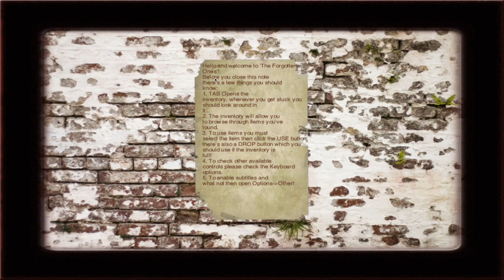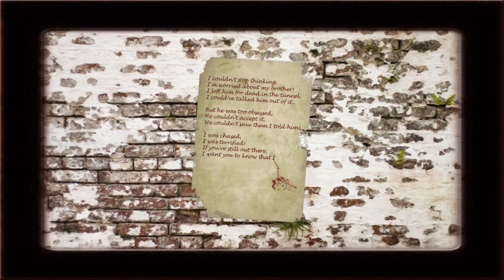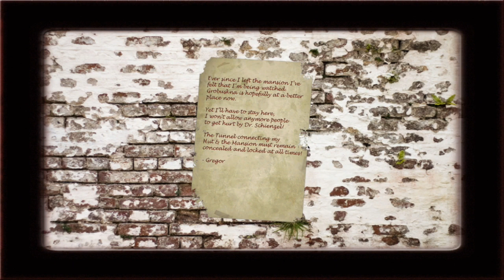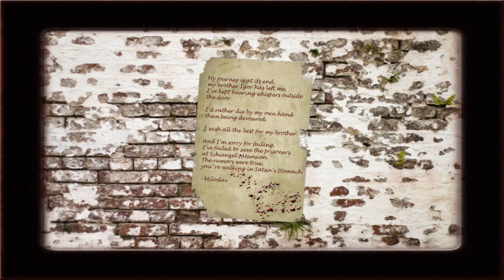THE FORGOTTEN ONES part 1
i'll try to upload more videos and sorry if i hadnt uploaded lately it's becasue I've been working lately and yes i have job besides making videos lol for you subscribes and everyonelse thats new to my channel.